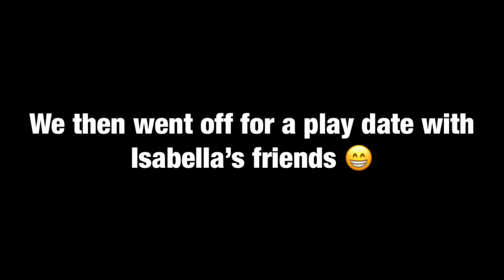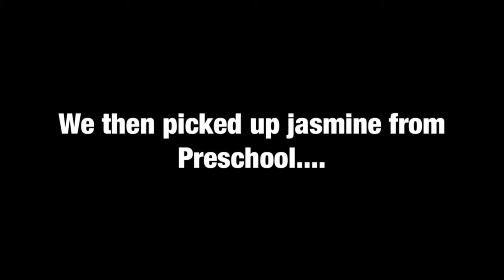Surprise package from AMERICA!!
I update on my Facebook page regularly if you want to check it out just click on this link

Our family journey